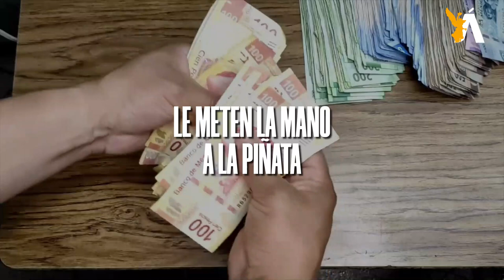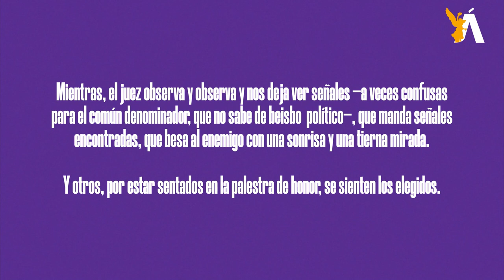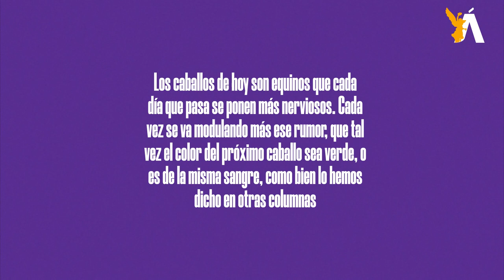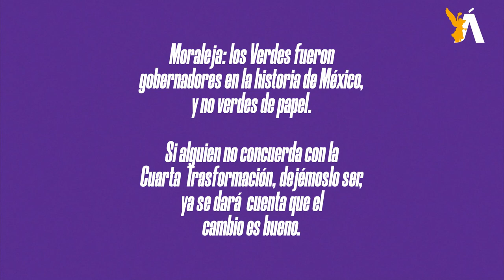🐎 CaBayodeTroya l Toda transformación es imperfecta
El Presidente es el creador de una nueva política social y las generaciones que vengan tienen mucho que aprender de justicia social.

Escuchemos propuestas de mejor política recaudatoria, que los ricos paguen impuestos, que haya verdaderos expertos en salud pública –sin fantoches «cuida huesos»–, mejores planes educativos a largo plazo, una seguridad jurídica urgente, mejores impartidores de justicia y una Contraloría realmente dura, justa y punitiva.